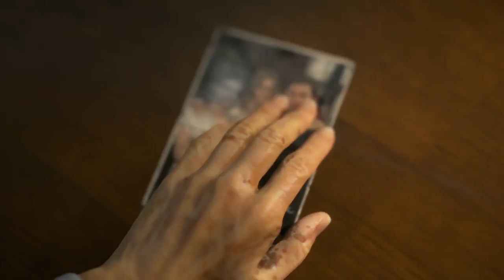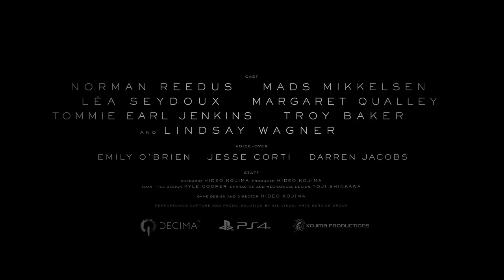Death Stranding 13 Launch Trailer (Español) 1080p